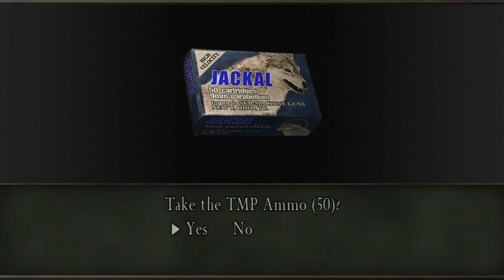Resident Evil 4 - Full Let's Play (4/10)